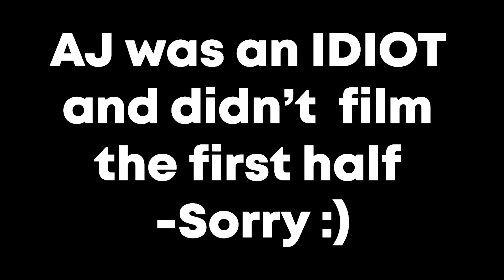This cartoon Hockey game is CRAZY..!!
In this video, we play SLAPSHOT: REBOUND. This is a cartoonish hockey game that was soooo much fun.

Game: Slapshot: Rebound